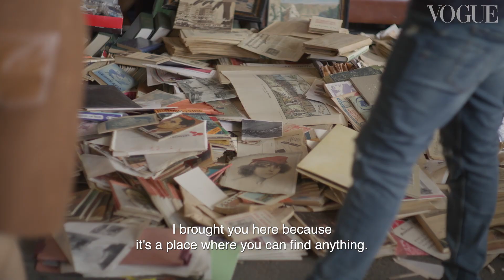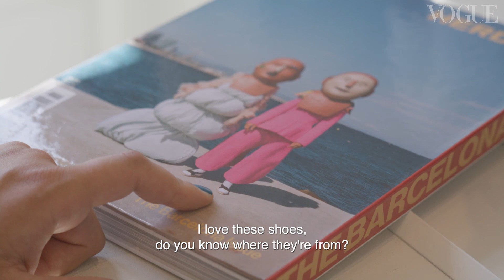Spain by Condé Nast Group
Content created by Condé Nast Group for Turespaña.